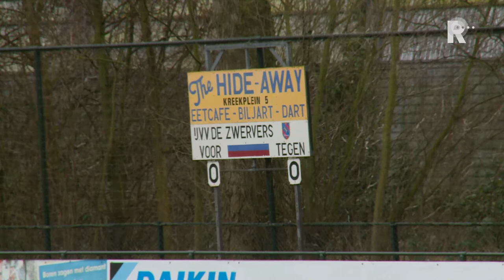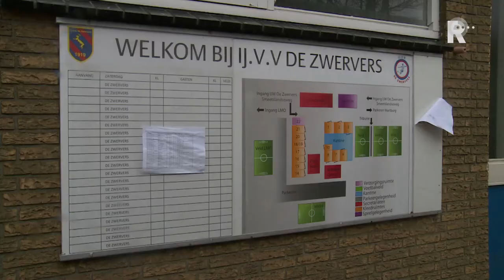Een ochtendje voetbal bij De Zwervers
Ook dit jaar zijn Rotterdam Sportsupport en RTV Rijnmond op zoek naar hét Kluppie van 2015. Wie wordt de opvolger van Beachclub Rotterdam en wint 2500 euro voor de clubkas? Op die vraag komt op 23 mei het antwoord. In de aanloop daar naartoe gaan we iedere week op bezoek bij één van de tien genomineerden. Deze week is dat IJ.V.V De Zwervers. Dat is een voetbalclub uit Rotterdam-Zuid. De club heeft 750 leden en werkt de trainingen en wedstrijden af in IJsselmonde.

   Lees meer: Ons Kluppie 2015, aflevering 2: De Zwervers